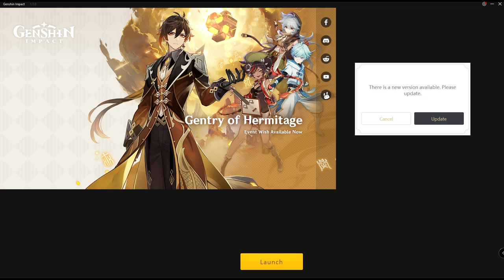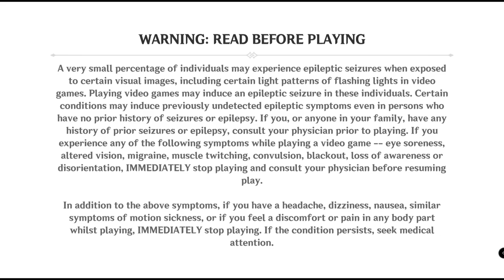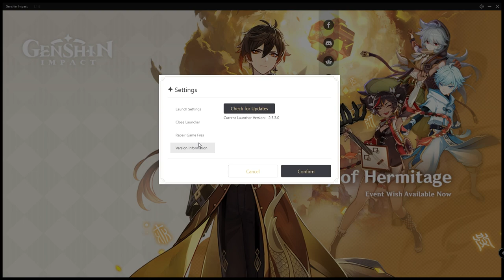How To Pre-Download Genshin Impact 1.2 for PC FULL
Genshin Impact Version 1.2 is just right around the corner and rejoice PC Travelers for we now have the option to Pre-Download Genshin Impact 1.2 YAY! It's pretty straight forward and simple to do, thanks miHoYo!

𝗦𝗲𝗿𝗶𝗲𝘀: How-To
𝗦𝗲𝗮𝘀𝗼𝗻: 1
𝗘𝗽𝗶𝘀𝗼𝗱𝗲: 4

⋘𝙋𝙧𝙚𝙫𝙞𝙤𝙪𝙨 𝙑𝙞𝙙𝙚𝙤
𝙉𝙚𝙭𝙩 𝙑𝙞𝙙𝙚𝙤⋙
【Ｃｏｍｉｎｇ　Ｓｏｏｎ】

╾╾╾╾╾╾╾𝐆 𝐄 𝐍 𝐒 𝐇 𝐈 𝐍   𝐈 𝐌 𝐏 𝐀 𝐂 𝐓╼╼╼╼╼╼╼

❝When life slowly gets easier, you know you're heading in the right direction.❞
⁻ 𝗕𝗟𝗔𝗡𝗞 𝗛𝗘𝗥𝗢

🕘 𝗖𝗵𝗮𝗽𝘁𝗲𝗿𝘀 🕘
00:00 1.2 Pre-Installation Instructions
00:58 Exit Game
01:05 Update Launcher
01:26 Updating Launcher
01:58 How To Pre-Download Genshin Impact 1.2
06:56 Restarting Genshin Impact
08:08 Checking Update Version
08:57 HYPE! 4 1.2

♕ 𝑴𝒚 𝑻𝒉𝒐𝒖𝒈𝒉𝒕𝒔 ♛
❝12/21/2020 12:21:51 To all PC Players we can now Pre-Download Version 1.2. This is great because come update day, it won't or shouldn't be that annoying to update the game for most players. This is really epic because now we can play the game faster than we would've normally been able to. ❞

𝗬𝗼𝘂𝗧𝘂𝗯𝗲 𝗖𝗵𝗮𝗻𝗻𝗲𝗹 𝗔𝗻𝗮𝗹𝘆𝘁𝗶𝗰𝘀 [𝟮𝟬𝟮𝟬.𝟬𝟵.𝟮𝟴 𝘁𝗼 𝗣𝗿𝗲𝘀𝗲𝗻𝘁]
   𝐑𝐞𝐚𝐜𝐡
      𝙸𝚖𝚙𝚛𝚎𝚜𝚜𝚒𝚘𝚗𝚜: 915.5K
      𝙲𝚕𝚒𝚌𝚔-𝚃𝚑𝚛𝚘𝚞𝚐𝚑 𝚁𝚊𝚝𝚎: 16.3%
      𝚅𝚒𝚎𝚠𝚜: 202.4K
      𝚄𝚗𝚒𝚚𝚞𝚎 𝚅𝚒𝚎𝚠𝚎𝚛𝚜: 147.7K
   𝐄𝐧𝐠𝐚𝐠𝐞𝐦𝐞𝐧𝐭
   𝐀𝐮𝐝𝐢𝐞𝐧𝐜𝐞
   𝐑𝐞𝐯𝐞𝐧𝐮𝐞
      𝙴𝚜𝚝𝚒𝚖𝚊𝚝𝚎𝚍 𝚁𝚎𝚟𝚎𝚗𝚞𝚎: $328.71
      𝚁𝙿𝙼: $1.62

- 𝓑𝓵𝓪𝓷𝓴 𝓗𝓮𝓻𝓸